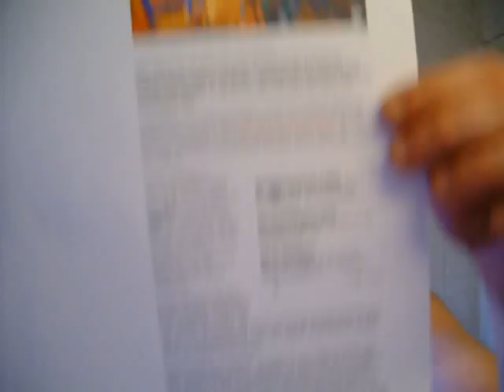Viva la France!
), habe ich mich entschieden, einmal zum Thema Neoliberalismus und Exportorientierung der deutschen Wirtschaft zu Vloggen.